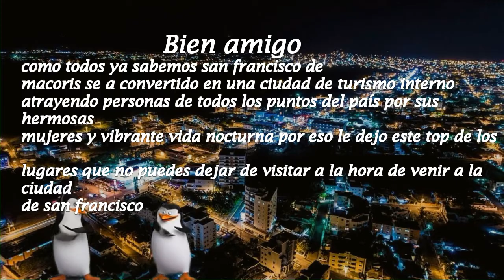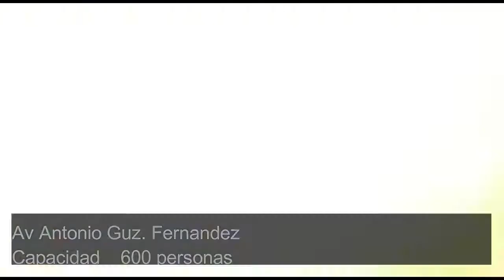Top 11 Bares y Discos San francisco de Macoris República Dominicana HD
Estés es un recunteto de los lugares que no te puedes perder a la hora de visitar la ciudad de san francisco de macoris República Dominicana.